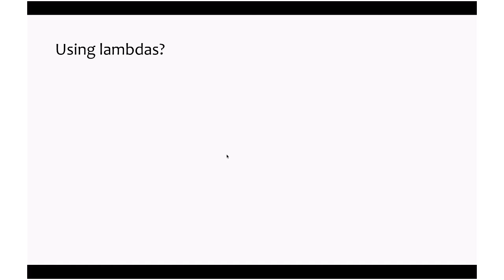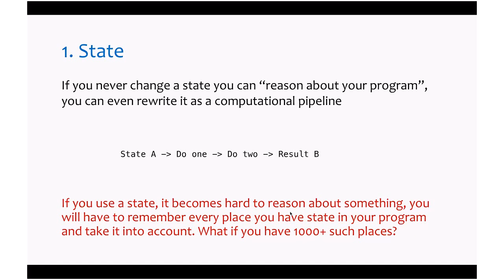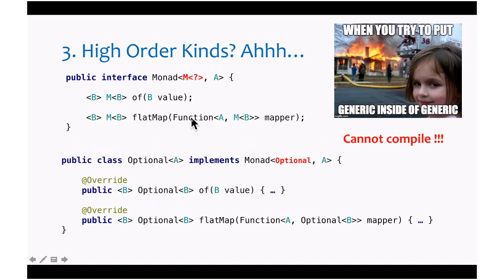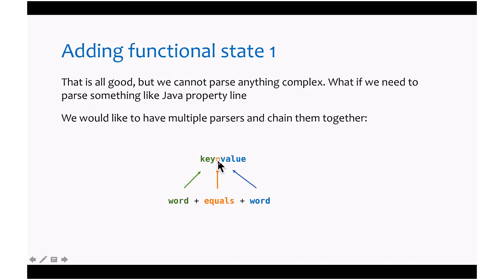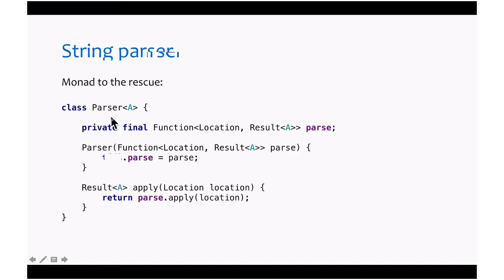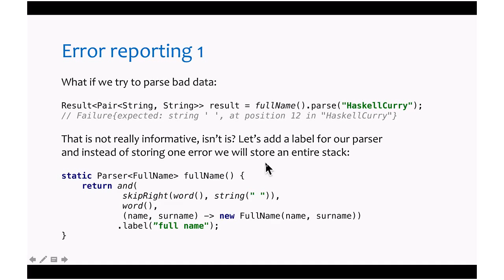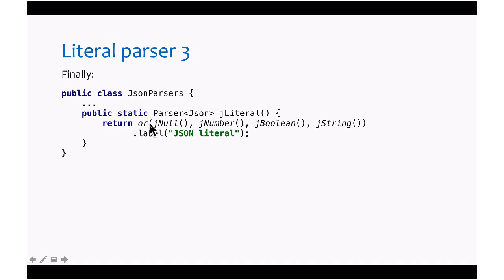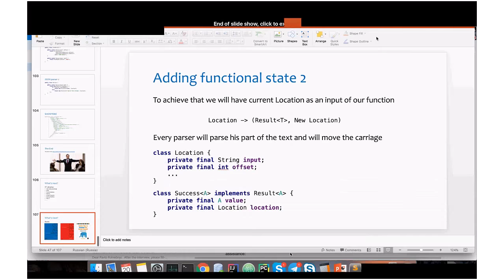Functional programming in Java by Pavlo Pohrebnyi (Ukr)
We discussed:   - what is FP? - why FP matters? - is it possible to do FP in JAVA, at what degree? - basic FP abstractions - implement our first monad  - implement simple library to parse JSON in FP style - next steps